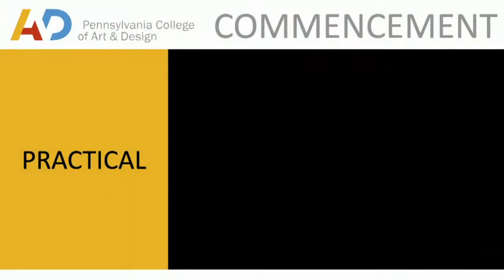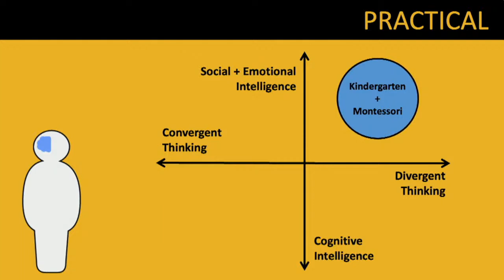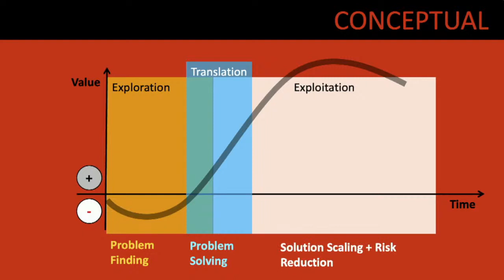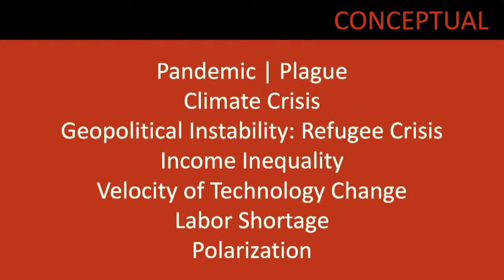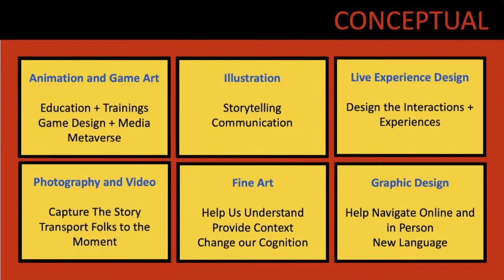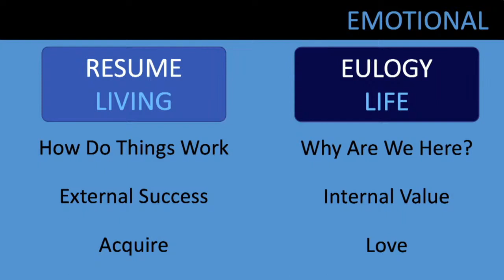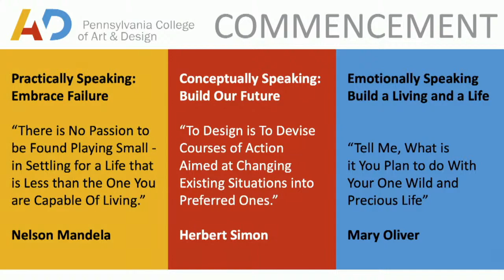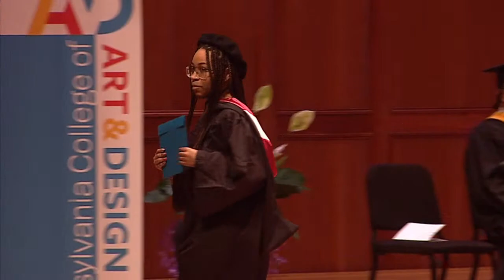Commencement 2022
Class of 2022 Commencement ceremony, held May 6, 2022, at Barshinger Center for Musical Arts, Lancaster.